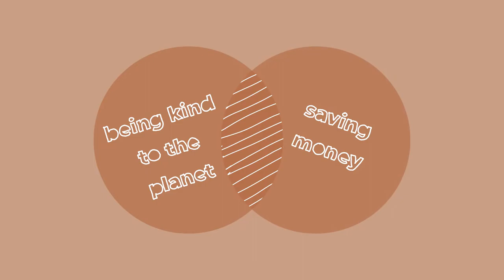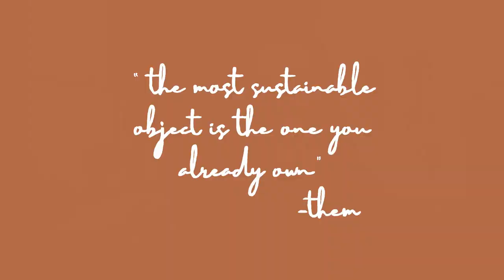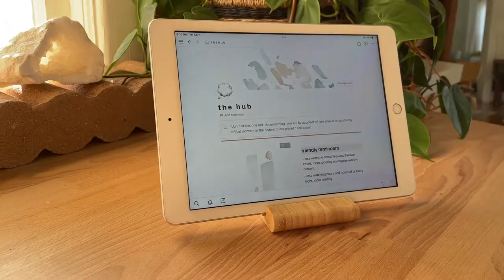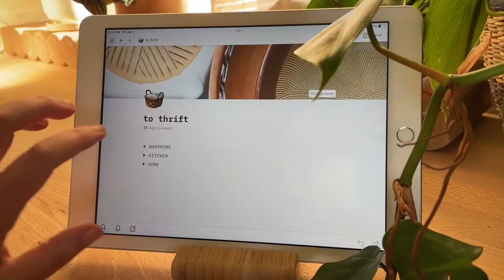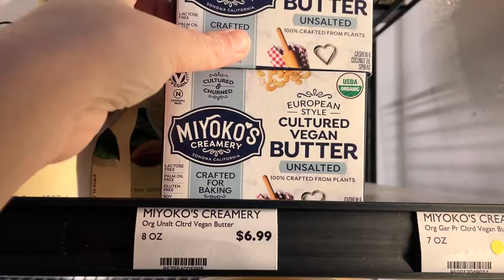can zero waste save you money?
the million dollar question: is being eco-friendly more expensive? the unsatisfying answer is, it depends on so many things! so let’s break down the ways being a good earth person can cost you more OR save you more 🤑

*this video is NOT sponsored. some products shown or mentioned may have been gifted as part of a previous collaboration*

◖ support our unpaid content + donate to our fair trade coffee fund!

◦  ETSY | shop my favorites!

◦ imperfect foods | support a less wasteful food system

◦ reel toilet paper | plastic-free bamboo tp delivered to your door

◦ save money & fight e-waste by choosing secondhand tech!
↑ $10 off with referral number 13529b6e830500dc

◦ learn new creative skills | one month free!

◦ virtual marketplace for secondhand style | where i get 98% of my susty fits
↑ $10 off your first purchase if you sign up with code AKORTE

TIMESTAMPS
0:00 - intro
1:10 - just buy less crap, it’s not hard
3:00 - use it up & wear it out
4:16 - getting thrifty with it
5:34 - ditch the disposables
7:51 - practice a primarily plants policy
9:29 - save the green bells in your fridge (and the greenbacks in your pocket)
12:08 - a dire warning

all music in this video is original to my band, the mites